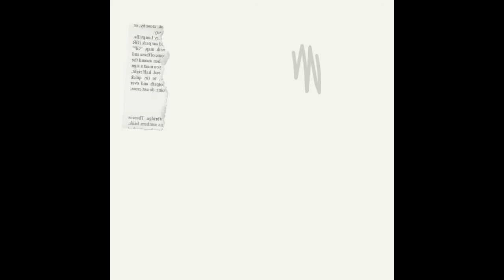Shroomz Civilized - If I Could Rewind The Hands Of Time (IICRTHOT)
...I would have never taken you back. You belong to the streets.